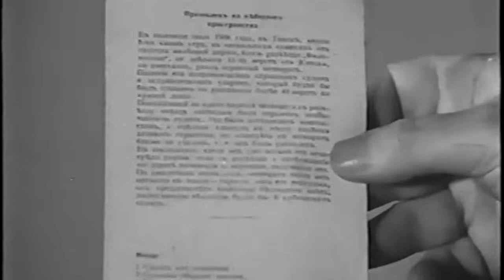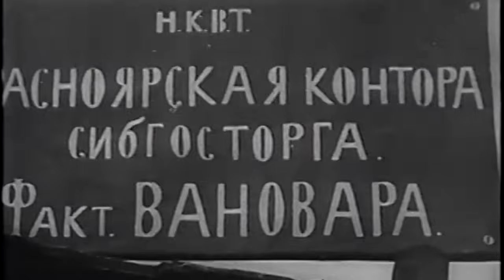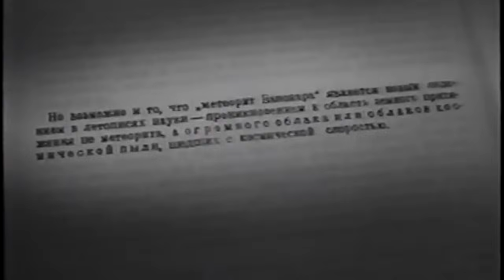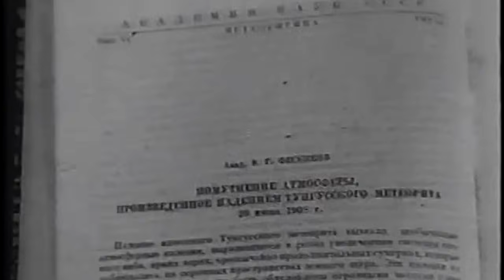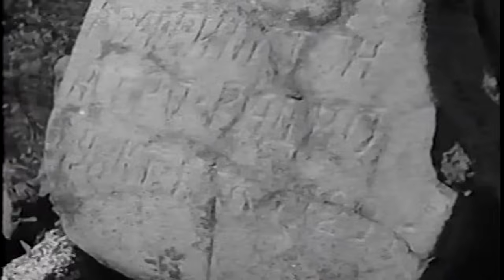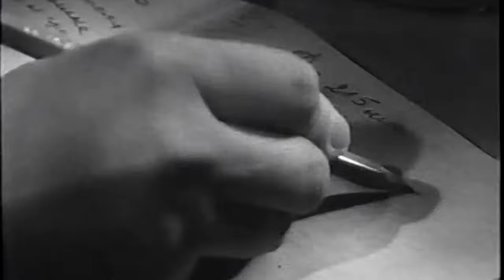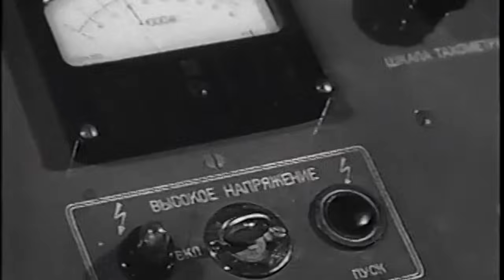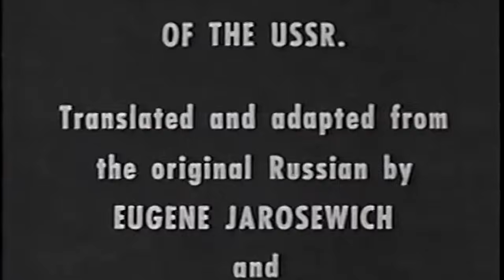The Search for the Tunguska Meteorite: The Tunguska Airburst of 1908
This video was produced by the Smithsonian Institution, adapted from content by The Committee on Meteorites of the Academy of Sciences of the USSR.  It features original footage of the USSR's expeditions to Tunguska and Sikhote Alin.  Most of the footage is from ca. 1927 to 1960.

Translated by Eugene Jarosewich & Roy S. Clarke Jr.

Narrated by Bud Rice

Edited by Albert J. Robinson

Digitized from 16 mm by David Kring, reformatted by Jason Utas

Licensing is creative commons.